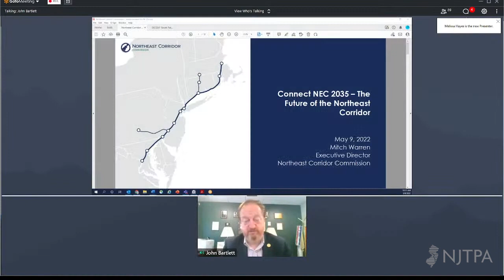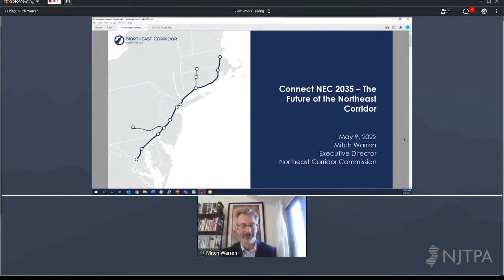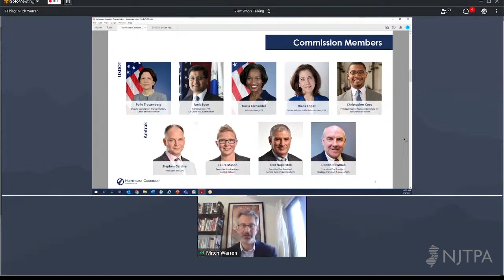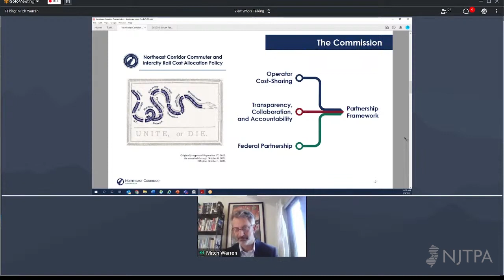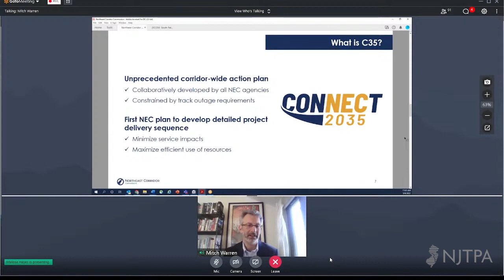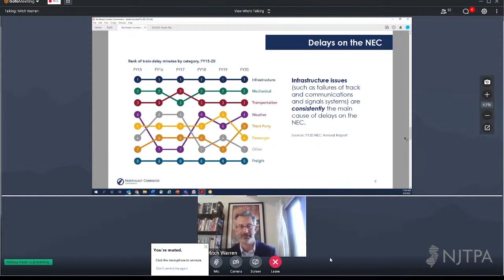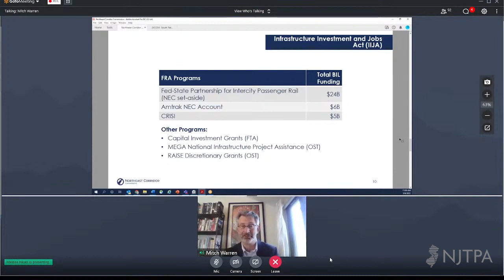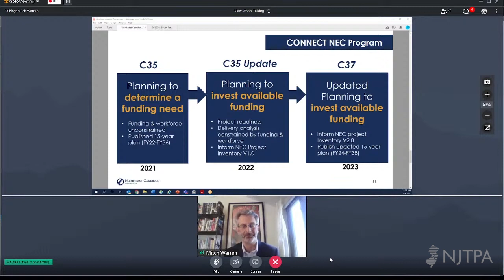Presentation: Connect NEC 2035 – The Future of the Northeast Corridor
Mitch Warren, Executive Director of the Northeast Corridor Commission gave a presentation on the Connect NEC 2035 plan at the May 9, 2022 NJTPA Board of Trustees meeting. Check out our blog post for a summary of the presentation